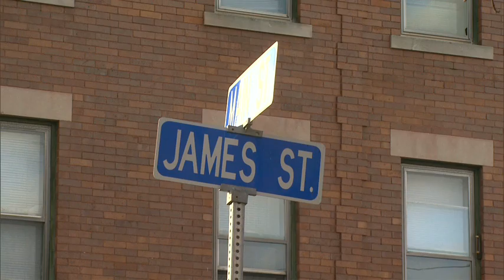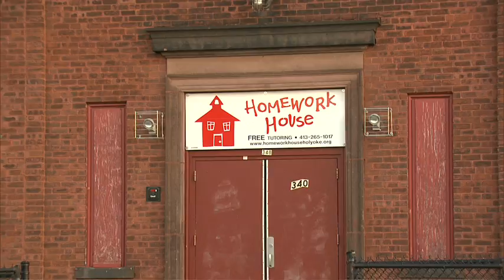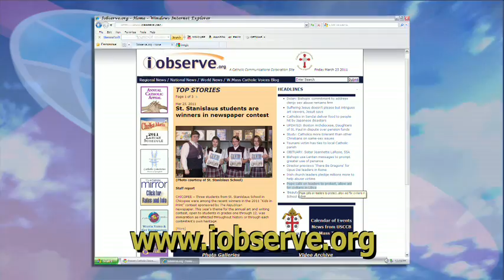Real to Reel - Homework House